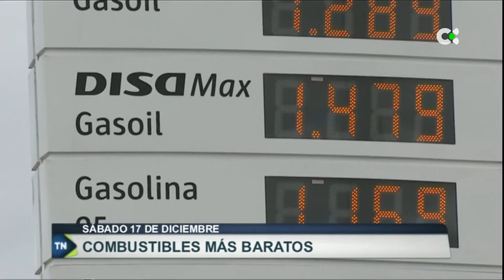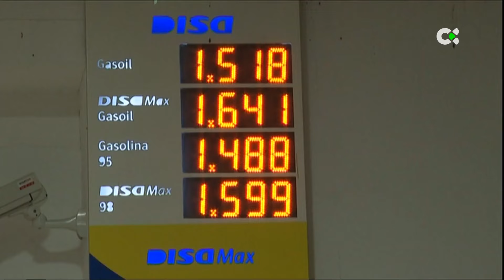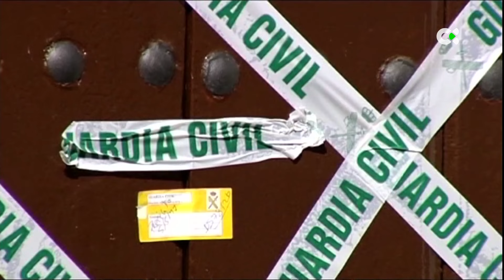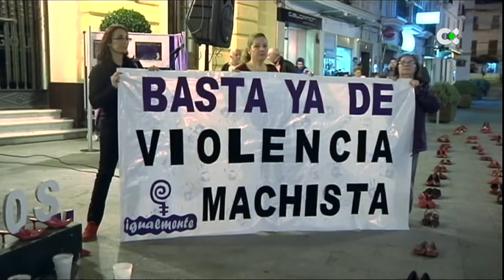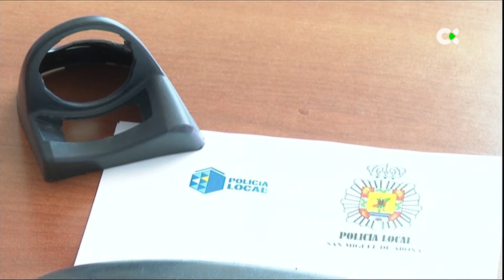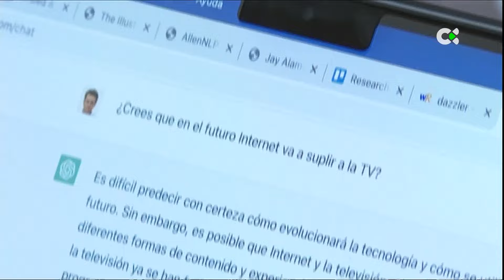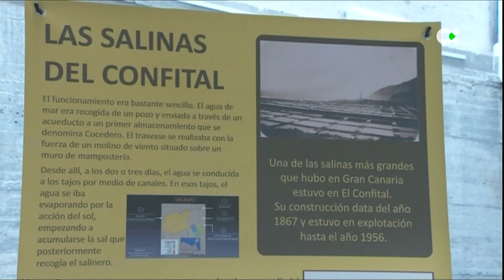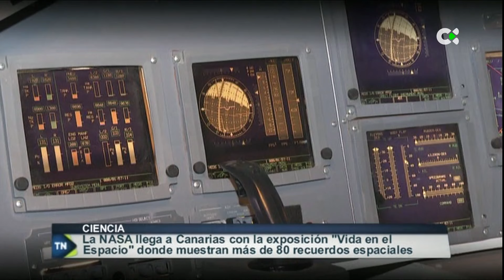Telenoticias 2 | 17/12/22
Toda la actualidad de este sábado con el Telenoticias 2.